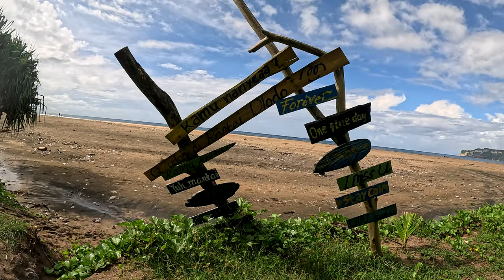Wisata alam Pantai Ndlodo saat hujan gerimis sejuk segar bikin nyaman - royalty free nature video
Keindahan alam Pantai Ndlodo, gak rugi jauh jauh kesini